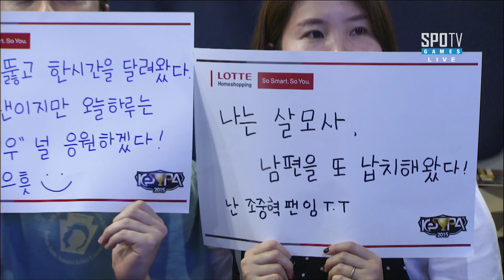[케스파 컵] 어윤수 vs 박령우 결승전 3세트 -EsportsTV,스타크래프트 2